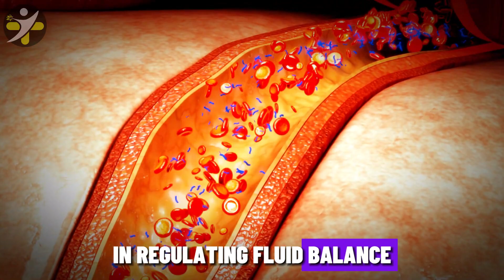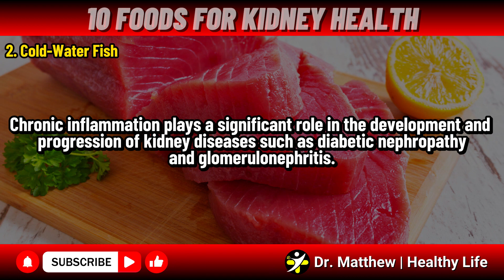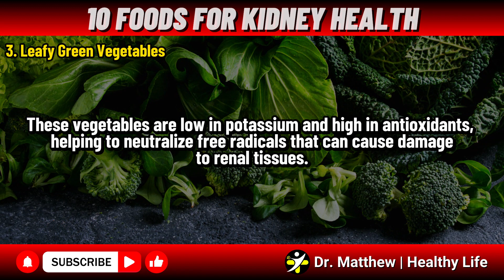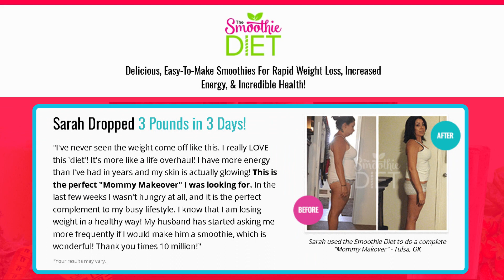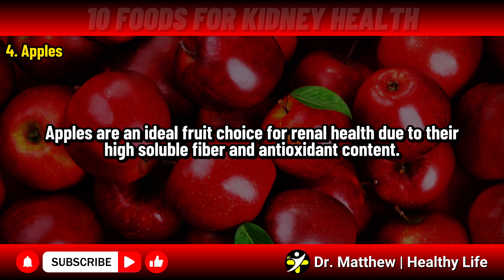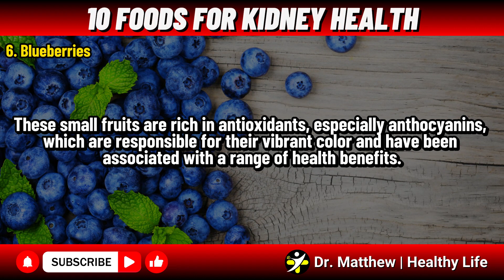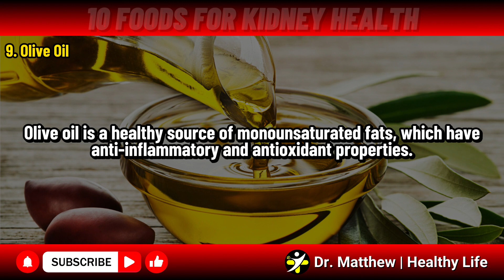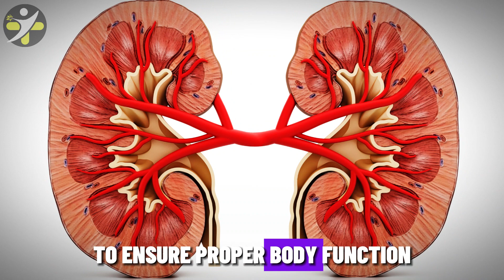10 SUPERFOODS YOU SHOULD CONSUME FOR YOUR KIDNEY HEALTH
In this informative and inspiring video, dive into the world of kidney health and discover the secrets to promoting optimal kidney function. Featuring the top 10 foods for kidney health, this video provides valuable and practical insights to nourish your kidneys and protect against chronic kidney diseases. Learn about the benefits of foods such as cold-water fish, leafy green vegetables, blueberries, and more, as we unravel the mysteries of a healthy renal diet. Get ready to feel empowered and motivated to make dietary choices that not only support kidney health but also elevate your overall well-being. Join us on this journey of discovery and strengthen your kidneys for a vibrant life full of vitality.

Welcome to Healthy Life! Are you ready to embark on a journey towards a healthier and happier you? Our channel is dedicated to providing you with valuable insights and practical tips on how to maintain a balanced diet, engage in effective workouts, and adopt a fitness-focused lifestyle. Whether you're looking to shed a few pounds, improve your overall well-being, or simply learn more about nutrition and fitness, you've come to the right place.

Join us as we explore topics such as healthy eating habits, nutritious recipes, workout routines, and the latest trends in wellness. From expert interviews to product reviews and motivational content, we've got everything you need to kickstart your journey towards better health.

Here's to a healthier, fitter, and more vibrant you!

Feed Your Body
Nourish Your Mind